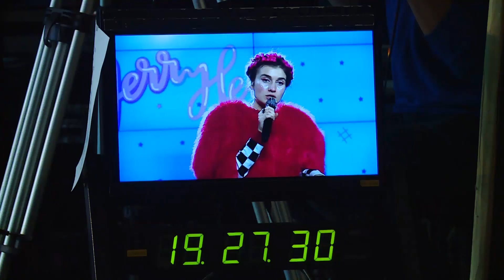Запоріжсталі - 87! Бекстейдж святкової вечірки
Комбінат Запоріжсталь відсвяткував 87 років з дня заснування. В ефірі телеканалу TV5 відбулася грандіозна вечірка за участі Jerry Heil.
Привітання приймали співробітники комбінату та родини працівників. Як це було по той бік камер - у відео